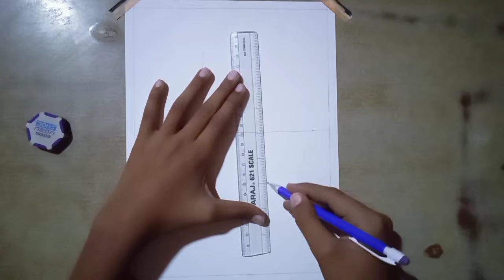Very easy drawing very useful😱✍️ drawing